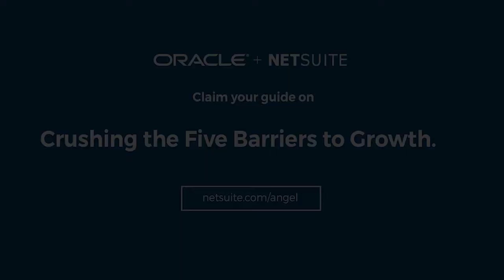Pete Flint NFX & Trulia Founder: $150m seed fund, power of data, network effects | Angel S2 E9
E19: "Angel" podcast: Pete Flint, NFX Managing Partner & Trulia Founder, shares insights from entrepreneurship to investing, criteria for $150m seed fund, supporting persistent founders, company-building & culture, targeting markets ripe for disruption, & the power of data network effects